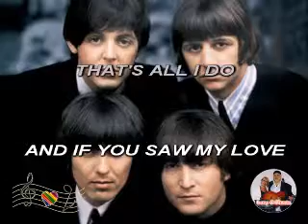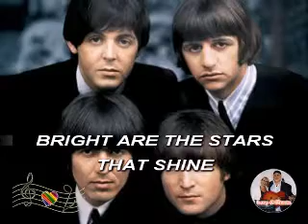(Karaoke) And I love her - Beatles